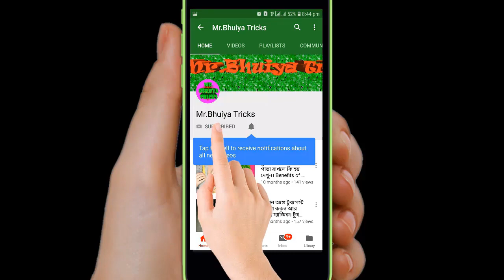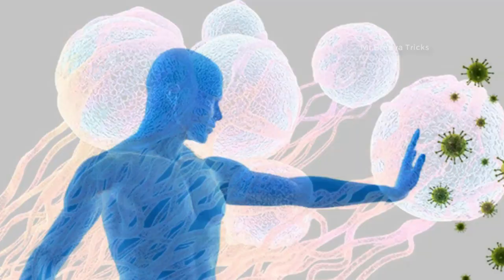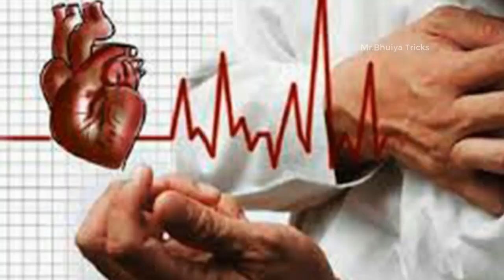অলৌকিক ক্ষমতা সম্পূর্ণ ব্রোকলির গোপন উপকারিতা সম্পর্কে জানলে আপনার চোখ কপালে উঠে যাবে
অলৌকিক ক্ষমতা সম্পূর্ণ ব্রোকলির গোপন উপকারিতা সম্পর্কে জানলে আপনার চোখ কপালে উঠে যাবে। ব্রোকলির মধ্যে রয়েছে অনেক অলৌকিক গুনাগুন যা স্বাস্থ্যর জন্য খুবই উপকারি। আমাদের দেশে ব্রোকলি সবজি হিসাবে ব্যবহিত হয়।